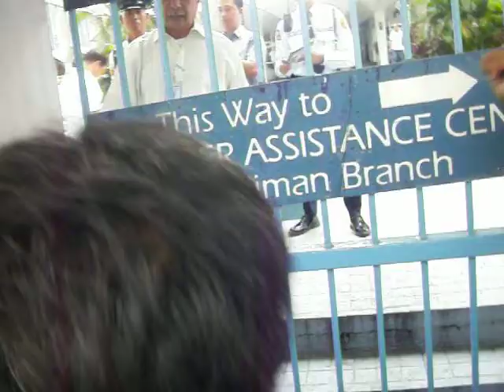SSS P10M Bonuses, Ikinagalit ng mga Empleyado at Pensioner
SSS P10M bonuses ay nagpagalit sa mga manggagawang ang dagdag sa arawang sahod ay P10 limos lamang. Nitong Oktubre 10, inuga ng mga miembro ng KMU at ANAKPAWIS at mga iba pa ang gate ng SSS. Ang kanilang sigaw: ibalik ang P10M bonus sa mga obrero, De Quiros, premium hike ibasura